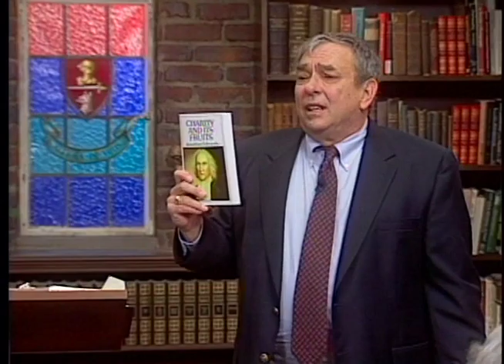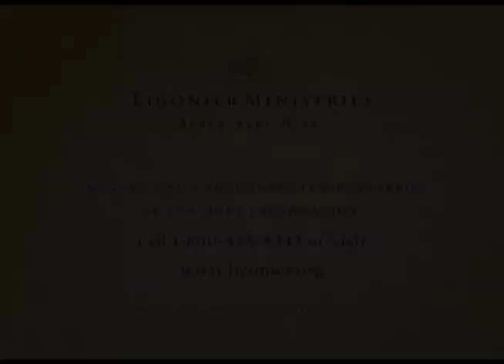Modeling God's Love: Loved by God with R.C. Sproul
Since long-suffering love and kindness are rooted in the character of God, Christians should emulate and manifest these traits toward one another. But how is it possible to do so when one is slighted, insulted, or slandered? In this lesson, Dr. Sproul begins explaining the opening verses of Paul’s magnificent exposition of the content and nature of these manifestations of love in 1 Corinthians to show the supreme importance of true love over all other things.

This is the 10th in a series of messages by Dr. Sproul on the love of God. See other videos in the series